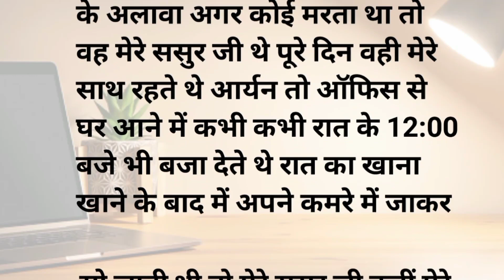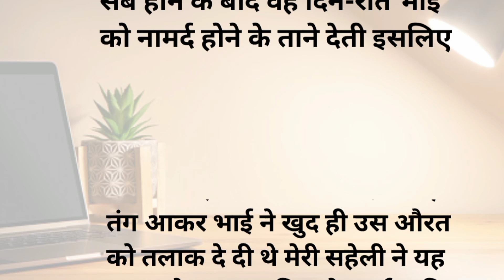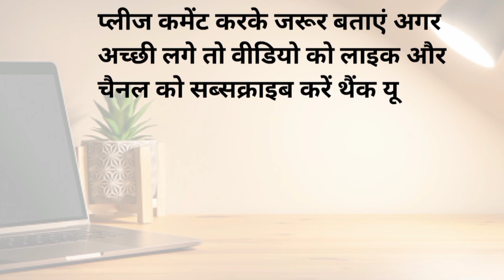मेरा पति नामर्द था फिर मेरे पेट मै यह बच्चा कहीं मेरे ससुर का तो नही|emotional story|JShindikahaniya